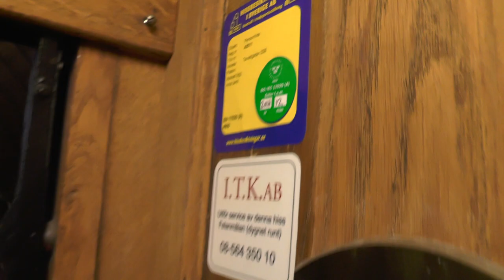AEG (MB. ElektraMotor) Traction elevator @ Tavastgatan 8, Stockholm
Manufacturer:
Installation year:
Current moderniser:
Latest modernisation year:
Serial Number:
Capacity: _Kg (_lbs.) - _ Persons
Floors: _ =